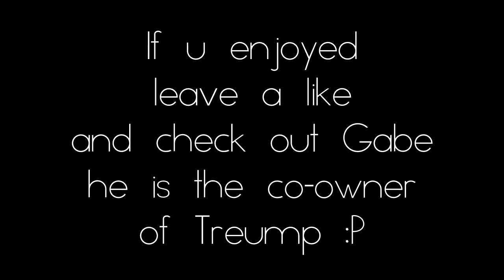Funny fails and stuffs - Skywars w/Minigabe